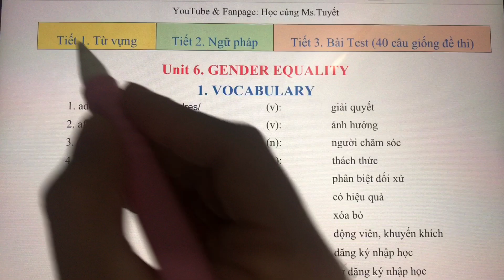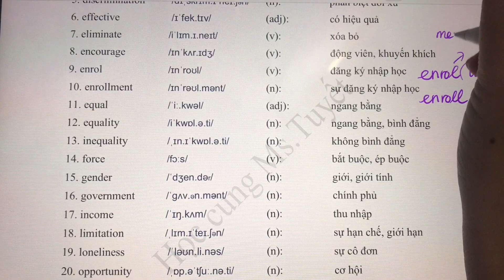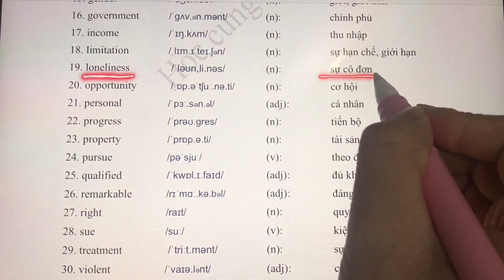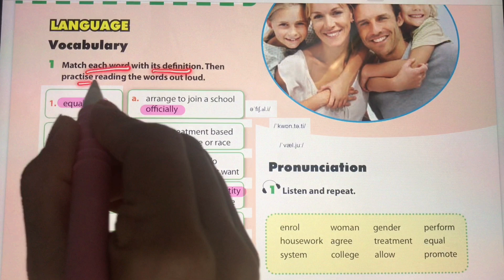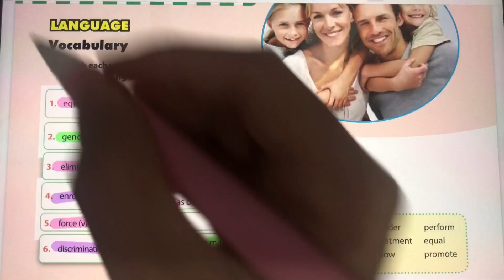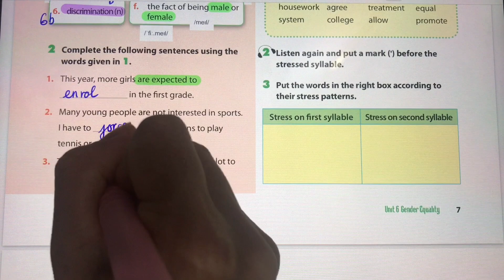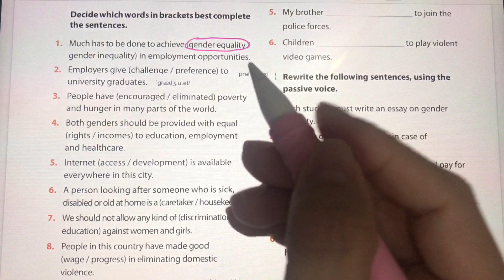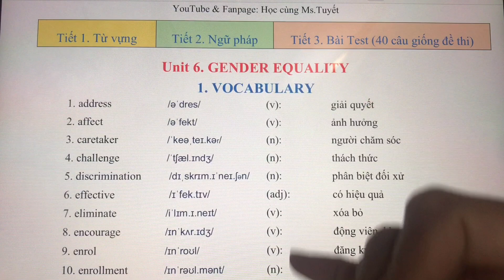Tiếng Anh 10 - Unit 6.1: GENDER EQUALITY | Từ vựng và bài tập từ vựng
Mỗi unit gồm 3 tiết học: Từ vựng, ngữ pháp và bài test cho cả unit.
Trò chăm chỉ học từ vựng mỗi ngày và làm bài tập em nhé.
★ Nếu yêu thích bài giảng của cô, em có thể